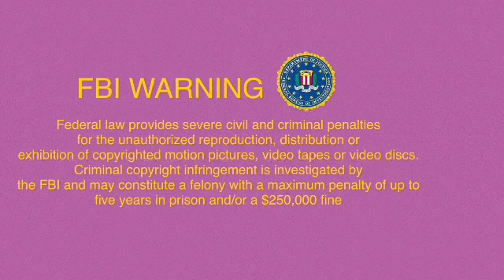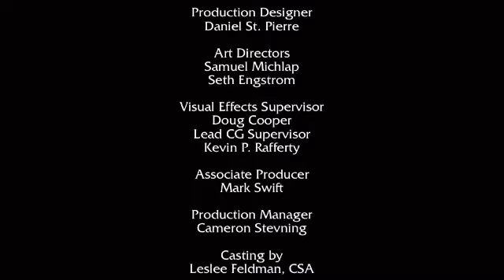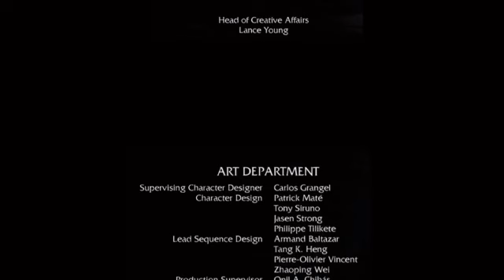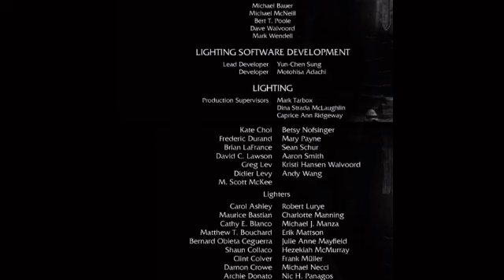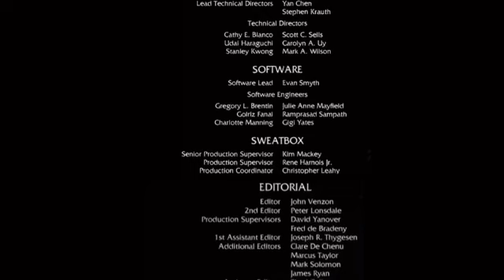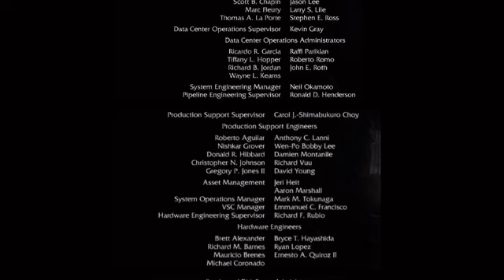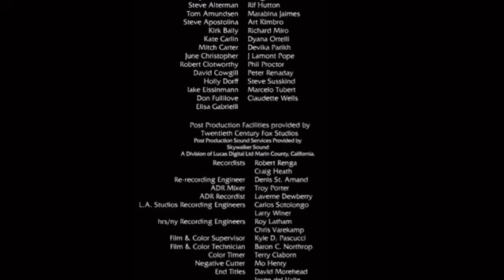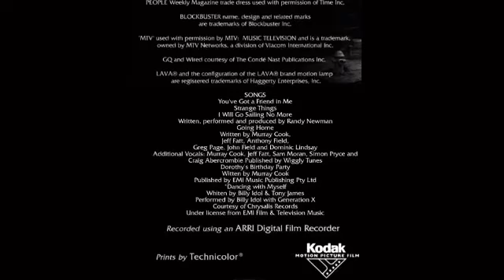teletubbies rolie polie olie 2007 dvd